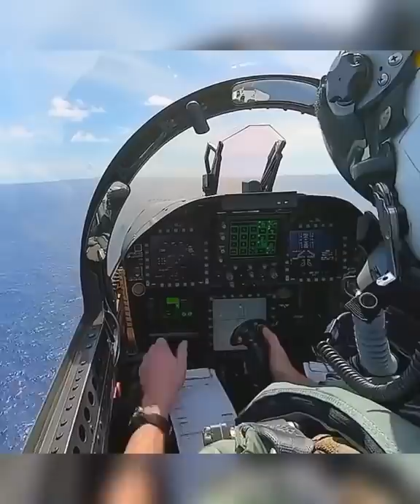F18 Cockpit Takeoff from Aircraft Carrier